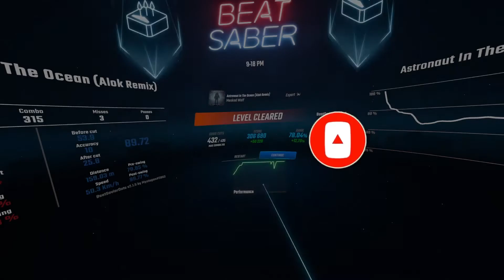Beat Saber - Astronaut in the Ocean (EXPERT)[Oculus]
Let me know what track you want me to do next now that i've completed Astronaut in the ocean on my oculus and out of the songs I have already played let me know if you want to see a full combo on any I haven't!

My Set-up below: (paid link)

Oculus Rift S
CPU - Ryzen 7 5800x
Cooler - Deepcool Castle 360
SSD - 980 Pro
RAM - 32GB dominator
GPU - GTX 1070
Case - Lian-li OC11D
PSU - Corsair RM850W
Motherboard - ASUS B550-F Gaming
Keyboard - Razer Blackwidow elite
mouse - Corsair schimtar
monitor- Asus 27" 144hz 1440p